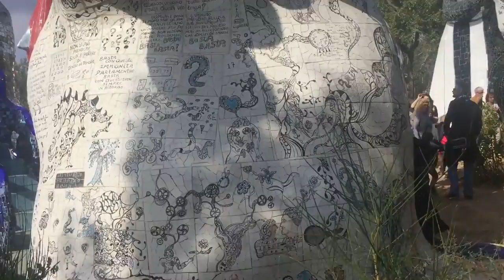Giardino dei Tarocchi - Niki de Saint Phalle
Guarda anche: "Come rendere POTABILE l'acqua del camper caricata OVUNQUE!"